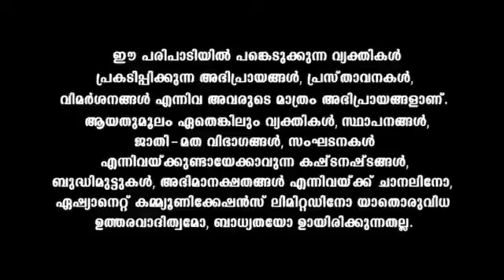Best_Of_Comedy_Stars_Season_2_CLIPS_Reference_only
anti-piracy upload Best_Of_Comedy_Stars_Season_2_CLIPS_Reference_only